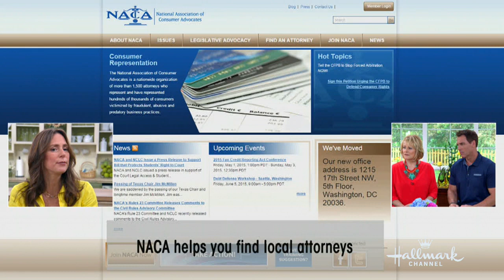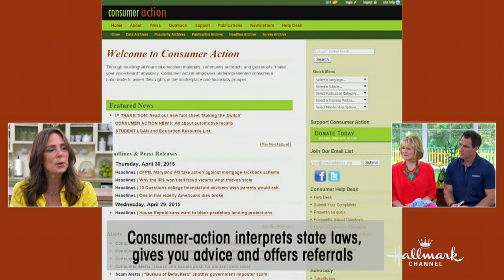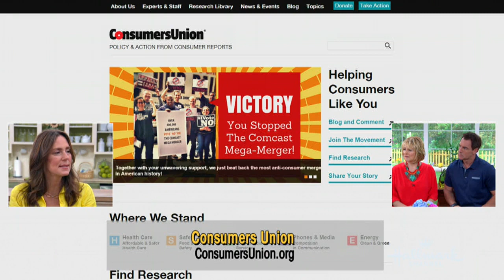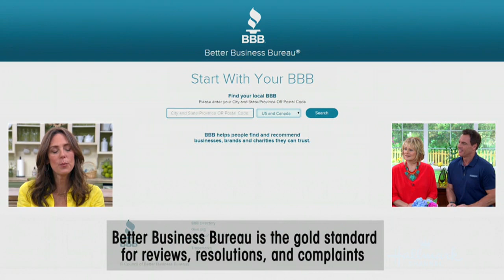Consumer Protection 101 with Jeanette Pavini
Consumer reporter Jeanette Pavini discusses important information on consumer protection. Jeanette shares some popular websites that any consumer can use when referencing complaints about products and services.